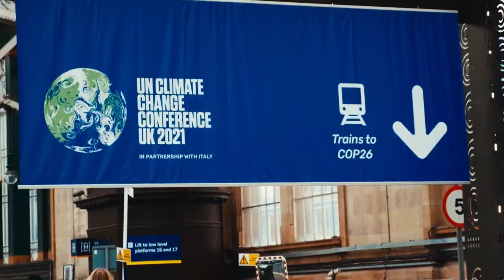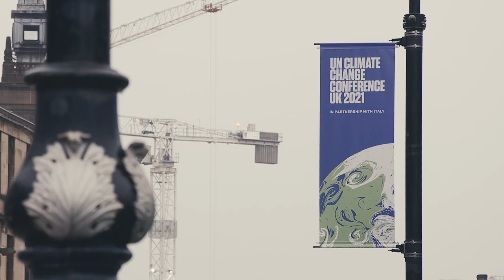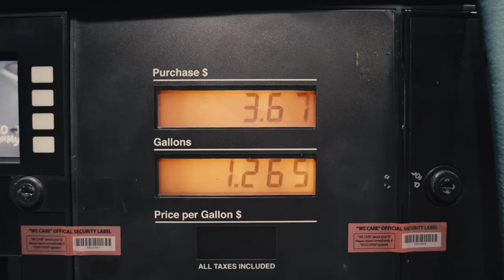Myles Allen: Getting To Net Zero | RE:TV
Greenhouse gases are driving an increase in global temperatures of about a quarter of a degree per decade, taking us ever closer to the two degree threshold for global warming that was set as part of the Paris Climate Agreement.

In this film, Professor Myles Allen sets out some of the behavioural and technological changes required to reduce carbon dioxide emissions from approximately 40 billion tonnes per year down to Net Zero - in order to avoid a global environmental collapse. From direct air and point source carbon capture through to incentivising industry and alternative fuels and nature-based solutions, he outlines a combination of short and long-term approaches which may help us avert disaster - if we act now.

Myles Allen is Professor of Systems Science in the School of Geography and Environment and the Department of Physics at the University of Oxford, and Director of Oxford Net Zero.